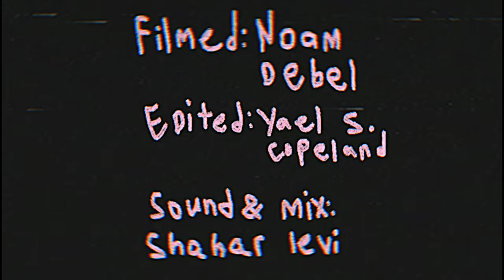Yael S. Copeland - Fantasy/Reality | Audiotree Worldwide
Yael S. Copeland is a singer - songwriter, guitar player and producer. She is also the Lead guitarist, singer and writer for her band Borito. Now she is releasing new music that is perfectly set in twilight -melancholic and sweet lo-fi Americana with stories about adulting in an unknown future.

Mellow Submarine is Copeland's debut solo album next to Projects such as; Borito and two 5-minute E. P’s she put out in the past year. Yael’s debut, Mellow submarine was created in collaboration with producer Shai Roth. Together they formed a unique sound in a cluttered room with a few keyboards, an acoustic guitar and an old computer.

Yael wrote these songs during the summer of 2021. The pandemic, unbearable heat of south Tel Aviv and the end of her twenties and more were all a part of the inspirations, anxieties, thoughts, memories and dreams which are the Mellow Submarine.

Recorded live at Holit Records in Tel Aviv, Israel

Credits:
Vocals + Guitar: Yael S. Copeland
Bass + Keyboards + Drum Machine: Tal Oren
Guitar + Vocals on Metoo: Tal Lamden

Video: Noam Debel
Edited: Yael S. Copeland
Sound & Mix: Shahar Levi